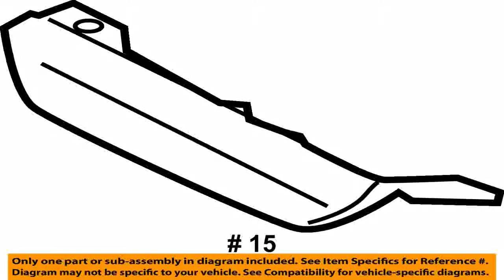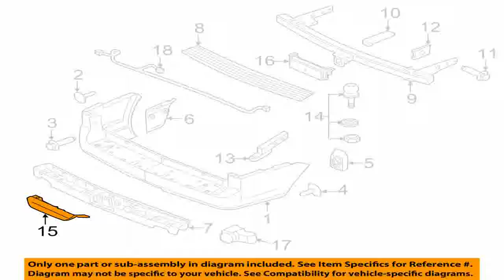Ford 7L7Z 17F000 APTM CAP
Where to find  B000O0SYEU/? Ford 7L7Z-17F000-APTM - CAP promo. The flawless Gift for  a friend: Ford 7L7Z-17F000-APTM - CAP.